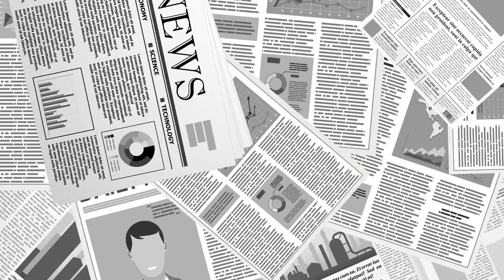조작, 민주주의의 적 [공병호TV]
Bitcoin : 3MTW849AkP2ftLeSK2teZHMmzLu7Z83s9U